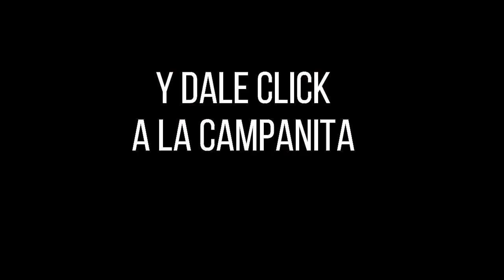EL SINUANO NOCHE Resultados MIÉRCOLES 29 DE JUNIO de 2022 ✅🥇🔥💰